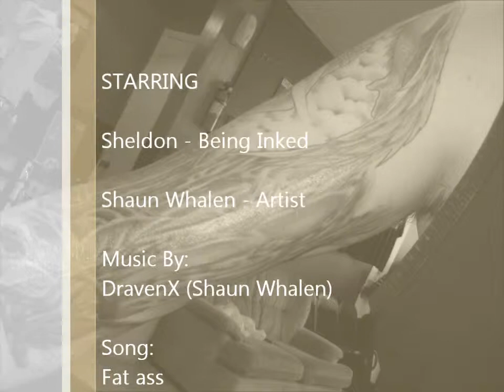Sik Liquid - Sitting 5 07 19 11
I've been wanting to get my sleeves done for a while It was just a matter of finding an artist I liked enough to do all the work. A bunch of my friends all recommended the same guy. Shaun from Sik Liquid Tattoo. He is a great guy and does great work. This video is just of my first sitting getting the outline done. I go back soon to get the rest filled in and then start work on the other arm. I'll keep posting videos of the process.
Sik Liquid
69 Geneva St
St Catharines, ON
L2R-4M9